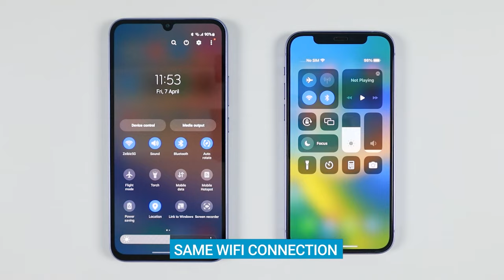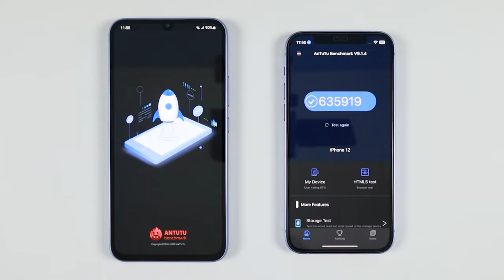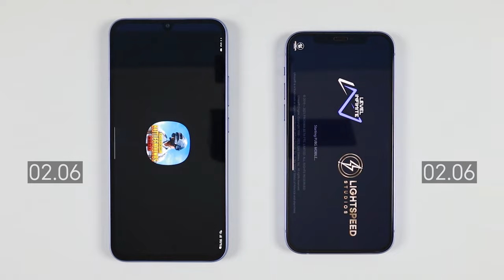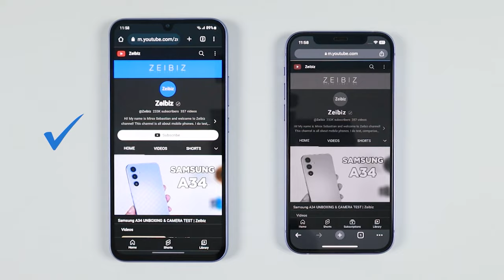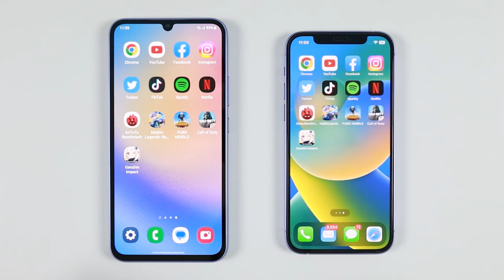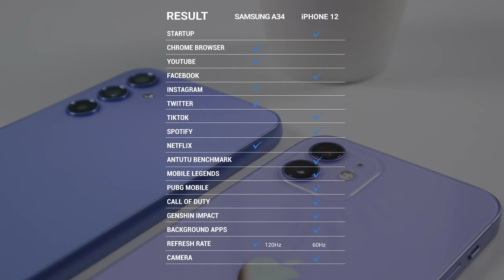Samsung A34 vs iPhone 12 SPEED TEST & CAMERA Comparison | Zeibiz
Here's the speed test, camera test and comparison of the new Samsung A34 5G and Apple iPhone 12.
Speed Test includes opening of the common apps and gaming apps such as Mobile Legends, PUBG, Genshin Impact and Call of Duty.
Camera test includes sample photos and video taken from the  Samsung A34 5G and iPhone 12 rear and front cameras.

0:00​​ Intro
0:07​​ Price & Camera Specs Comparison
0:23 Key Specs & Special Feature Comparison
0:57 Screen Comparison
1:17 Speed Test - Device Boot
​1:46​ Speed Test - Common & Social Media Apps
2:48 Antutu Benchmark Score
2:56 Speed Test - Gaming Apps ML, PUBG, COD, Genshin Impact
5:07​ Camera Test - Macro, Close, Night Mode, Wide & Normal Photo
5:39 Camera Test - Wide, 1080P, 4K, Video Stabilization, Slow Motion
8:13 Selfie Camera Sample Photo & Video
8:40​ Results